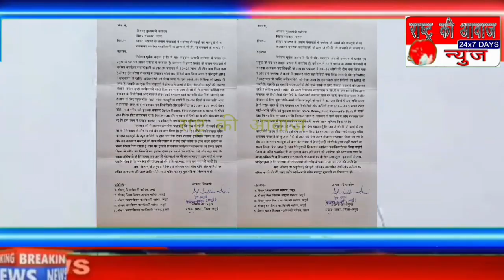झाझा के उपप्रमुख द्वारा मनरेगा कार्यक्रम पदाधिकारी पर मनरेगा के कामों को जेसीबी से करवाने का आरोप।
जमुई झाझा से बलजीत कुमार पासवान की रिपोर्ट।

झाझा प्रखंड के उपप्रमुख द्वारा मनरेगा कार्यक्रम पदाधिकारी पर मनरेगा के कामों को जेसीबी से करवाने का आरोप।

झाझा प्रखंड के उप प्रमुख मोहम्मद सद्दाम अंसारी ने मनरेगा कार्यक्रम पदाधिकारी पर मनरेगा के कामों को मजदुर से ना करवाकर जेसीबी से करवाने का आरोप लगाया है। इन्होंने कहा कि वर्तमान में प्रखंड में होनेवाले तमाम पंचायत में मनरेगा कार्यक्रम पदाधिकारी के द्वारा हर पंचायत में 20-25 लोगों की टीम बनाकर काम लिया गया और मनरेगा के कामों के तौर पर इन मजदूरों का लगातार फोटो या वीडियो बना लिया जाता है और इसे व्हाट्सएप के जरिए अधिकारी को भेजा जाता है जिससे पता चल पाए कि काम मजदूरों से करवाया जा रहा है। ये इस फोटो और वीडियो को एम एम एस भी करते हैं, जबकि 1 दिन पंचायतों में होने वाले कामों के लिए सैकड़ों मजदूर की जरूरत होती है लेकिन इसकी 25 की फोटो दिखाकर सारा काम जेसीबी से कराकर कर्मियों द्वारा पंचायत के बिचौलियों और मेट्रो के लेबर कार्ड बनाकर खाते पर राशि भेज दिया जाता है और दिखावा के लिए कुछ भोले भाले गरीब मजदूरों के खाते में 15-20 दिनों में जब राशि आता है तो तरह-तरह की बात बनाकर इन बिचोली और कर्मियों द्वारा ₹200 से 400 देकर भोले भाले गरीब को मूर्ख बनाकर स्पाइस मनी या फिनो पेमेंट बैंक द्वारा फिंगर प्रिंट निकाल लिया जाता है और पैसे की निकासी कर ली जाती है। इस काम में प्रखंड कार्यक्रम पदाधिकारी अपनी भूमिका निभा रहे हैं। उन्होंने अधिकारियों को कहा कि मैं इससे अवगत करा देना चाहता हूं कि जब जेसीबी से कार्य हो रहा था तो मैंने साक्ष्य के तौर पर इसे देने का काम किया है। इन 20 25 सीधे-साधे मजदूर गरीब मजदूरों को कुछ कर्मियों के द्वारा रोजाना इस्तेमाल किया जा रहा है और उन कामगार मजदूरों को जो काम की तलाश में है उन्हें इन्हीं लोगों के द्वारा बाहरी प्रदेशों का रास्ता दिखा दिया जाता है। जब मैंने इसकी शिकायत कार्यक्रम पदाधिकारी से किया तो उन्होंने जिला के वरीय पदाधिकारी का हवाला देकर हमें डराने की कोशिश की और कहा गया कि आला अधिकारी से शिकायत कर आपकी योजनाओं पर रोक लगा दुंगा। इन बातो से साफ समझा जा सकता है कि मनरेगा की योजनाओं की राशि की बंदरबांट कहां तक होती है साफ पता चलता है। इन्होंने सरकार के आला अधिकारी से अनुरोध किया है कि इसकी जांच कर यथाशीघ्र दोषी और कर्मियों पर उचित कार्रवाई की जाए जिससे भोले भाले गरीब मजदूर को भुखमरी का शिकार ना होना पड़े। इन्होंने आवेदन मुख्यमंत्री बिहार सरकार पटना को देने के बाद इसकी प्रतिलिपि जिलाधिकारी जमुई, जिला विकास आयुक्त जमुई, खनन विभाग पदाधिकारी जमुई, श्रम विभाग पदाधिकारी जमुई, प्रखंड विकास पदाधिकारी झाझा को भी देने का काम किया है।